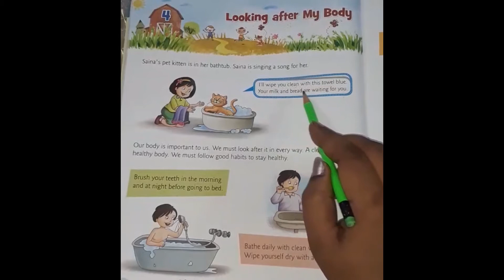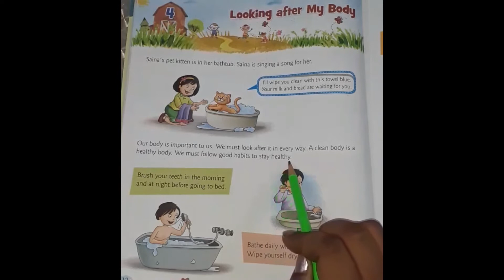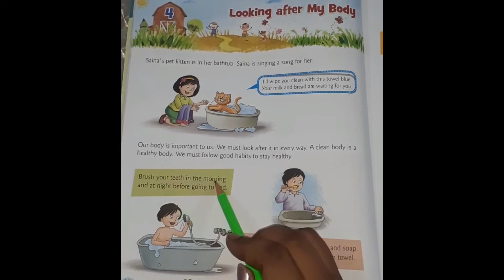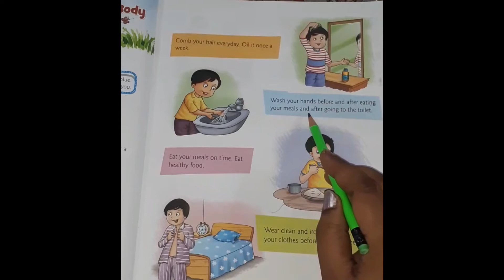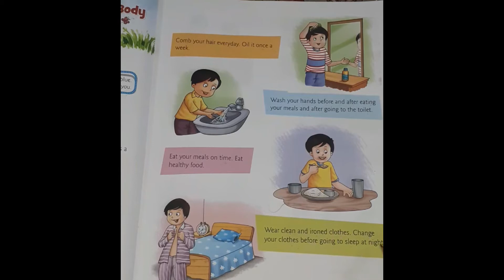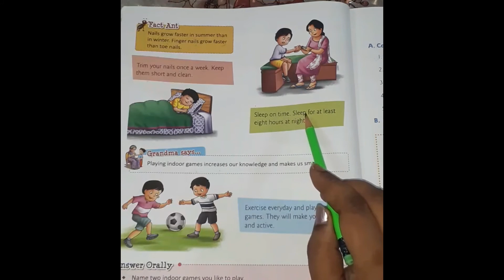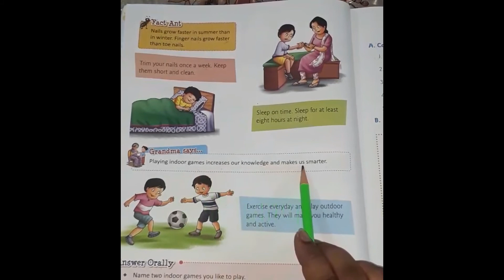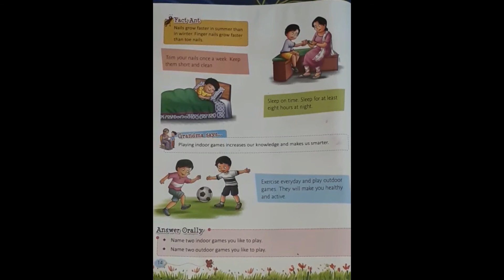L 4 EVS Looking after my body